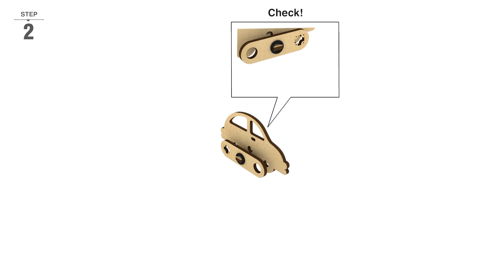Multi-Builds Hydraulics Kit | How to Build a Car | Smartivity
The Hydraulics Kit is designed to introduce your kids to the fundamentals of Hydraulics through the concept of Open-Ended Play. It includes 7 curated designs - such as the Prank Gadget, Flapping Design, Stamp Machine, Batting Machine, Lift Ramp, Ball Catapult, and Gadget Glasses - and the possibility to build infinite more.

ABOUT US:

Smartivity STEAM toys make learning fun as the creators of tomorrow create their toys from scratch. Our made-in-India toys help the lil’ ones grasp science fundamentals as they build, break, experiment, tinker, and learn through play.